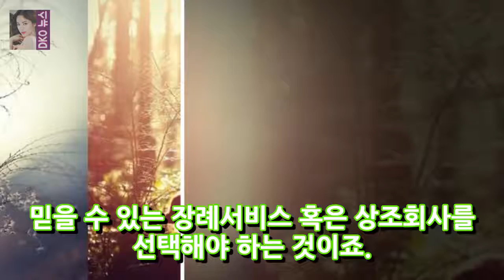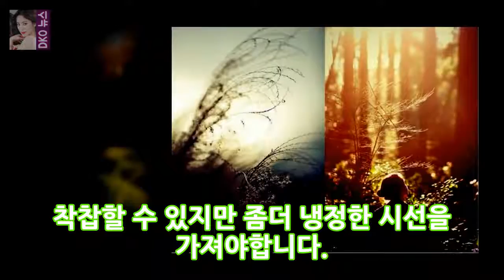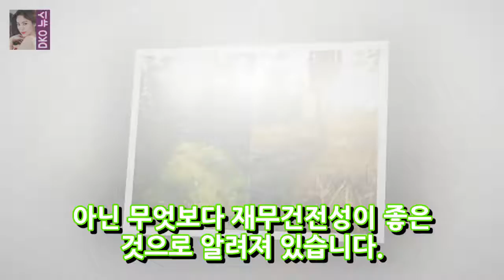상조보험 가입시 유의사항 믿을 수 있는 장례서비스 회사 찾기 대명라이프웨이 DKO 뉴스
상조보험 가입시 유의사항 믿을 수 있는 장례서비스 회사 찾기 대명라이프웨이 이제는 빈부격차가 더욱 심해지고 핵가족화 됨에 따라 한 두명의 자식들과 멀리 떨어져 사는 부모님들 나날이 늘어가는 장례식 비용 예고도 없이 찾아온 비보에 가장 먼저 걱정해야할 것이 장례비용이라는 슬픈현실. 그리고 동시에 상조보험 가입을 생각하게 되는데요. 보험이란 먼미래를 위한 재테크라고 볼 수 있기에 믿을 수 있는 장례서비스..
2018 러시아 월드컵 남미예선 메시의 아르헨티나와 네이마르의 브라질 승자는?  DKO 뉴스: